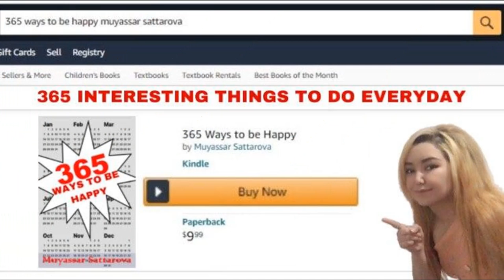💖 INSPIRATION FROM The Bhagavat Gita | POWERFUL AND MOTIVATIONAL QUOTES | WHO ARE YOU?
INSPIRATIONAL QUOTES
POWERFUL QUOTES
THIS VIDEO WILL CHANGE YOUR LIFE
LOVE
INSPIRATION
MOTIVATIONAL